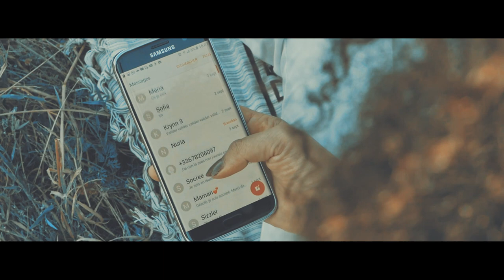RahiL Kayden - RDV (Intro)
Directed by Sezer Turan